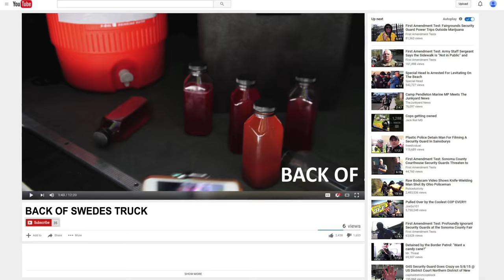Juice Truck official trailer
Juice Truck is an original comedy that follows the lives of two
socially awkward girls who work in a fresh pressed juice truck in
Santa Monica California. Produced by Persia White and Joseph Morgan in association with Night Owl Productions, written and directed by Mecca White.